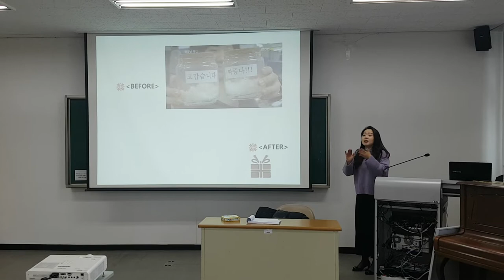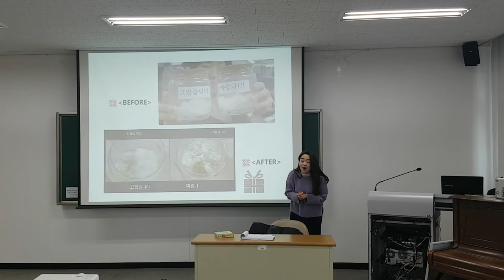당신멋져 박수,자존감 박수,긍정의 힘-웃음치료,치매 재활,레크레이션,건강,다이어트,운동,행복,힐링,체조,인생,청주,대전,세종,천안,smile,recreation,music